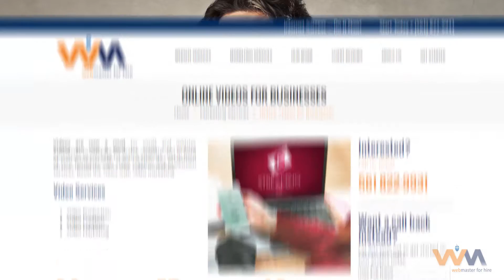Videos for Marketing